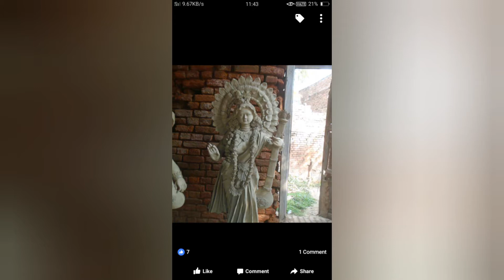माँ सरस्वती murti dijain my work